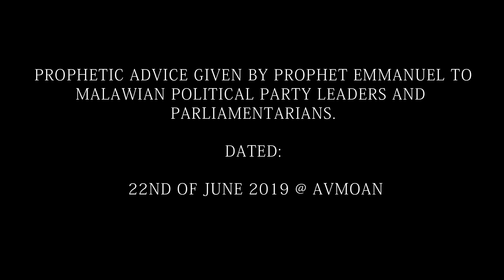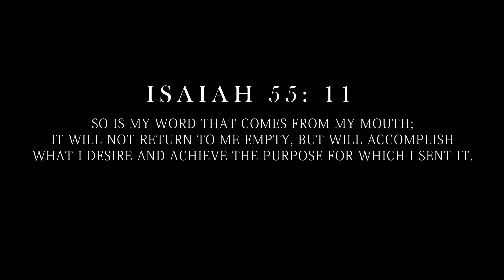UDF! PP! MCP! DPP! UTM! BE PROPHETICALLY ADVISED - Prophet Emmanuel Zomba Malawi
Prophetic advice for Malawian political parties namely:

United Democratic Front -UDF,
People’s Party - PP,
Malawi Congress party - MCP,
Democratic progressive party-DPP and
United Transformation Movement – UTM
and all members of Parliament in Malawi.

Isaiah 46 verse 10 - I make known the end from the beginning, from ancient times, what is still to come. I  say "my purpose will stand, and I will do all that I please."
To God be the glory and all honour.

ARENA OF VICTORY MINISTRY OF ALL NATIONS – AVMOAN WITH PROPHET EMMANUEL D. PETER
We are in Chinamwali, Zomba, Malawi

Facebook: Prophet Emmanuel D Peter